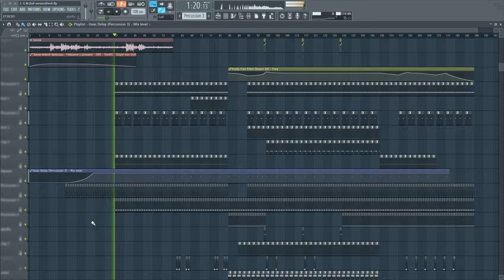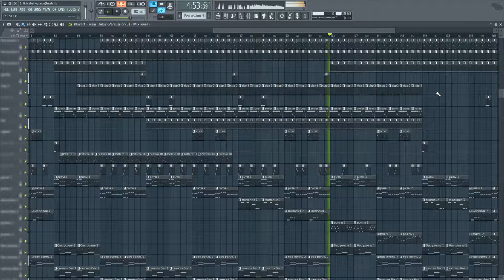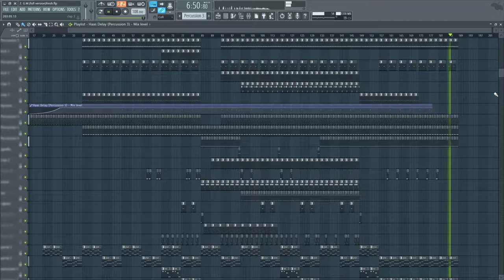G.M.(Original mix) [FL Studio]